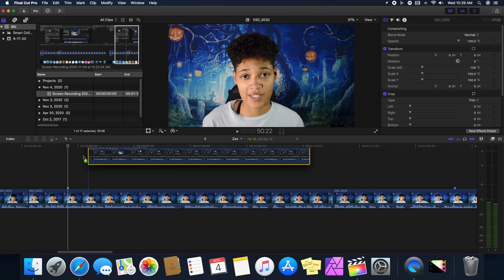Why you should use B-Roll in your YouTube Videos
Help me achieve my goal by joining my channel!  48% 482/1K

22 Views - Mar 23, 2024

B-Roll The thing that can make or break your YouTube videos?